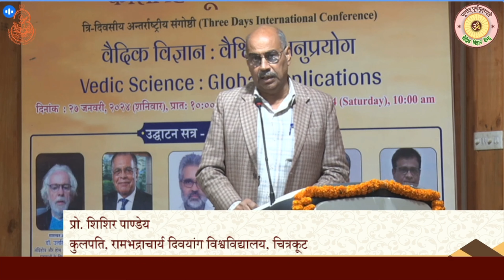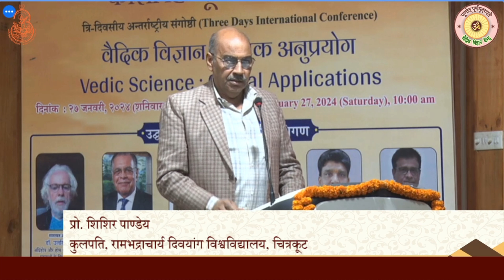प्रो. शिशिर पाण्डेय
कुलपति, रामभद्राचार्य दिवयांग विश्वविद्यालय, चित्रकूट
वैदिक विज्ञान केन्द्र, काशी हिन्दू विश्वविद्यालय
"वैदिक विज्ञान: वैश्विक अनुप्रयोग"
त्रिदिवसीय अंतर्राष्ट्रीय संगोष्ठी
दिनांक : 27 - 29 जनवरी, 2024
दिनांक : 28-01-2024